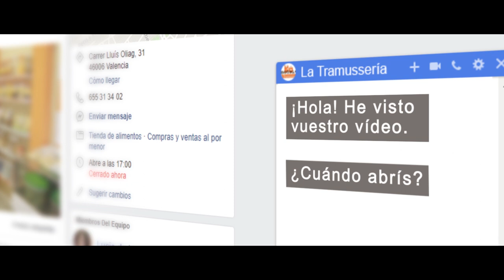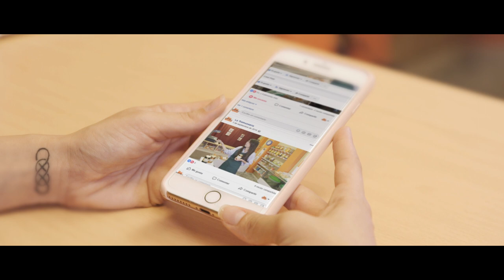TRAINING GRATUITO VÍDEO MARKETING - Pepe Romera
Training de Estrategia en Video Marketing para dueños de empresas, start-ups, emprendedores y tiendas online.

Descubre cómo puedes hacer vídeos que consiguen Más Visibilidad, Mayor Engagement y Más Ventas. Conoce el proceso paso-a-paso de un guión que capte la atención y conecte emocionalmente con tu audiencia.

❌(Aunque no hayas hecho videos antes o tengas miedo a salir en cámara)

Entrenamiento 100% gratuito

✅ Regístrate ahora al training y recibirás inmediatamente una invitación exclusiva a mi comunidad de Video Marketing.
(¡ya somos más de 11.000 apasionados del vídeo!)

En 2019 el vídeo online supondrá el 84% de todo el tráfico en Internet y ya hoy 100 millones de internautas consumen vídeo a diario. El 90% ve videos de las marcas que siguen. En 2021, el tráfico de datos de móvil se multiplicará por 7 gracias a los vídeos.

Esto es lo que aprenderás en el training:

✅ Los 3 tipos de vídeos que deberías estar haciendo y priorizando, para que rápidamente aumente el rendimiento de tu negocio, y que dejes de crear contenido que no convierte.

✅ Mi Fórmula para hacer vídeos sencillos que a la vez enganchan y catalizan activadores psicológicos.

✅ Varios ejemplos de videos realizados por mí y mi equipo que han aumentado rápidamente la visibilidad y ventas y cómo puedes replicar la misma estrategia en tu negocio (sin tener que pagar a una productora 2.000€ o más por un único video).

✅ Por qué no necesitas comprarte una cámara profesional para crear videos de alta calidad. Aprenderás exactamente qué necesitas usar para iluminar correctamente, consejos de audio… aunque no te guste salir en cámara.

✅ El secreto para poder conseguir un ranking rápido y estar en las TOP búsquedas en Google y Youtube -de forma totalmente gratuita-.

✅ Cómo incrementar las conversiones un 80% en tu web o tienda online y aumentar más de un 96 % la interacción en tu estrategia de email marketing gracias al video.

✅ Por qué el 64% de los usuarios toman su decisión de compra tras ver un vídeo del producto.

¿Qué hace de este training de Video Marketing
algo realmente diferente?

Razón nº1 - El vídeo marketing es mi pasión y mi profesión, no me dedico sólo a formar. Lo que enseño lo aprendo con mis clientes reales día a día y lo comparto contigo. Aprenderás estrategias que son replicables a cualquier sector. Hablo desde la práctica, no desde la teoría.

Razón nº2 - Este training está diseñado para que puedas entender e implementar la parte estratégica (qué quieres conseguir con el video) y la parte práctica (cómo implementar la estrategia).

Razón nº3 - Recibirás plantillas, casos prácticos, ejemplos para inspirarte y dejar atrás las excusas. Además te entregaré una estrategia para implementar y conseguir resultados reales con tus propios medios.